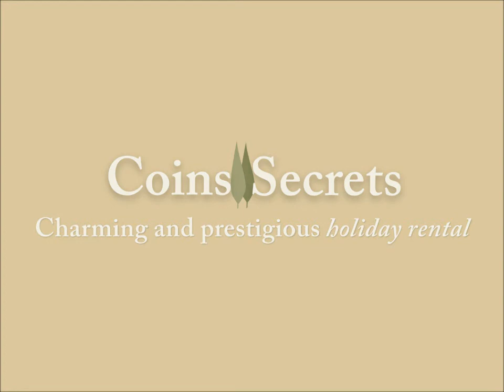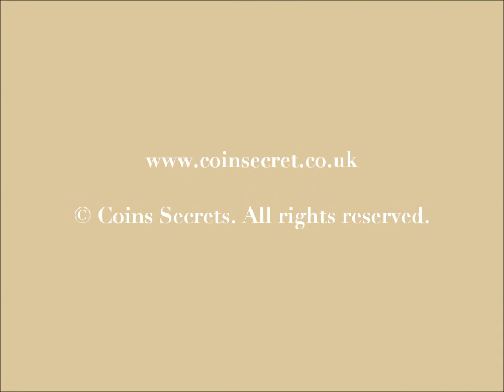n the heart of Dordogne, holiday cottage at 3 ha property with shared swimming pool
The stone cottage is situated at a 3 ha property in the heights of a small village. The property comprises 2 holiday rentals (both rentals sleep 6 people) the holidaymakers of both rentals share the use of the swimming poo.

Ref: PER-1509-848